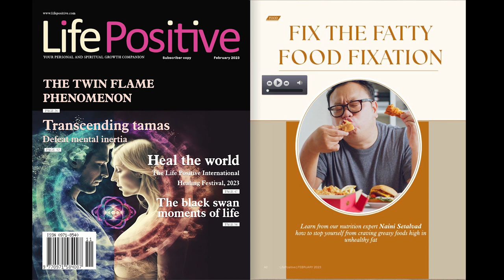FIX THE FATTY FOOD FIXATION